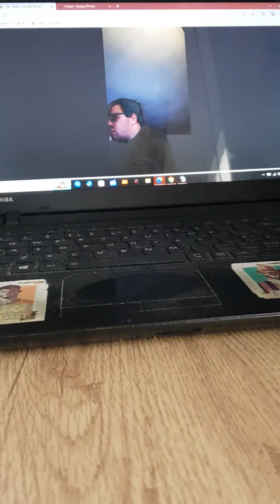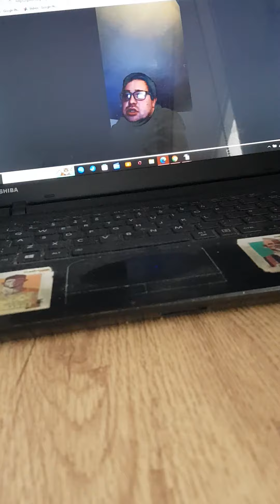4 March 2024(4)